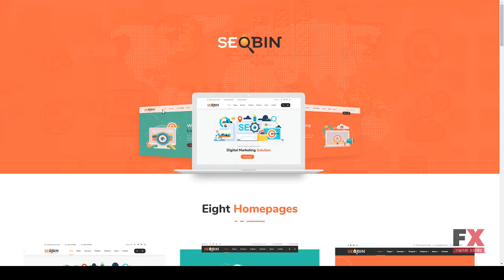SeoBin SEO, Digital Marketing, Social Media Joomla Template Si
Columns 4+

 Layout Responsive